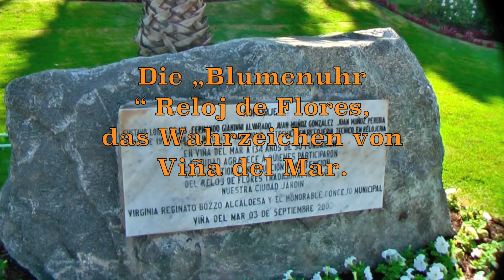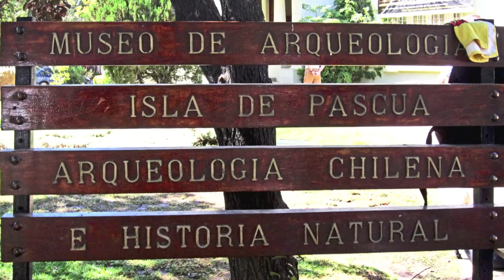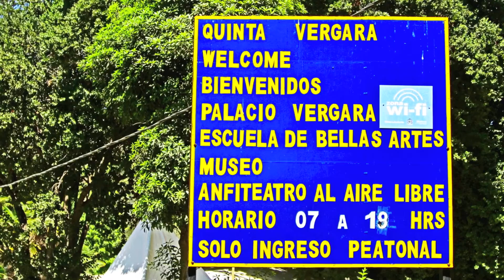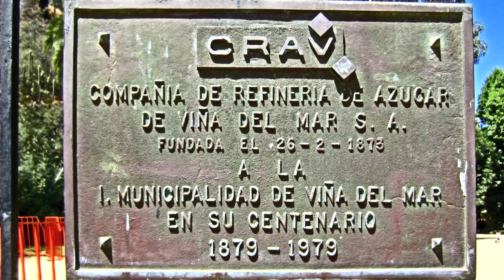02.02.2012 Valparaiso 3 - Viña del Mar - Chile. Video.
Viña del Mar ist ein mondäner Urlaubsort mit vielen Hochhäusern und einem Kasino. (320.000 Einwohner)

Die „Blumenuhr" (Reloj de Flores), das Wahrzeichen von Viña del Mar.

Hotel del Mar und Casino (1929) Viña del Mar.

Castillo Wulff (Schloss Wulff) 1908.
Gustavo Adolfo Wulff Mowle (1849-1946) war ein deutschstämmiger Industrieller.
Heute ist das Castillo Wulff öffentlich.

Der Fluss Marga-Marga, der nur selten Wasser führt.

Palacio Presidencial de Cerro Castillo.
Auf dem Cerro Castillo (Schlossberg) befindet sich die Sommerresidenz des Chilenischen Präsidenten. (1929).

Das Museo für Archäologie und Geschichte Francisco Fonck in Viña del Mar, wurde am 25. November 1937 gegründet.
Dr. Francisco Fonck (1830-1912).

Moai
1951 brachte das Museo Fonck einen Moai von der Osterinsel, MOAI DEL AHU ONE MAKAIHI RAPA NUI nach Viña del Mar.
MOAI, bedeutet „steinerne Figur".
Diese riesigen Steinstatuen der Osterinseln sind Bestandteil größerer Zeremonialanlagen.
Das Alter ist noch umstritten.
Man sagt aber, das sie nicht älter als 1 500 Jahre alt sind.

Quinta Vergara Park
ist ein Park in der Stadt Viña del Mar.
Jose Francisco Vergara, 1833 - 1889,
Ingenieur, Journalist und Politiker
Er gründete im Jahre 1874 Viña del Mar.

Die Familie Vergara erbaute den Palacio Vergara 1910
im venezianisch-gotischen Stil erneut,
nachdem er beim Erdbeben 1906 zerstört wurde.
1941 kaufte die Stadt Viña del Mar den Palacio Vergara und richtete hier das Museum und die Schule der Schönen Künste ein.

Im Quinta Vergara Park gibt es die Skulpturen von Gabriela Mistral 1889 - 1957 und
Skulptur von Pablo Neruda 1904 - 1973.
Gabriela Mistral war eine chilenische Dichterin, Diplomatin und Erzieherin.
Sie erhielt 1945 Nobelpreis für Literatur.

Dichter, Schriftsteller, und Diplomat.
Er erhielt 1971 Nobelpreis für Literatur.